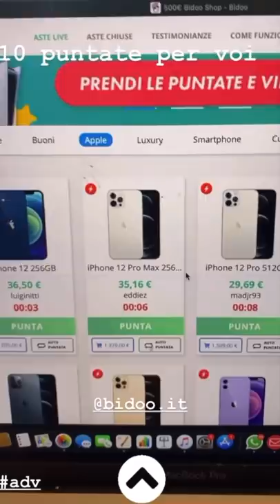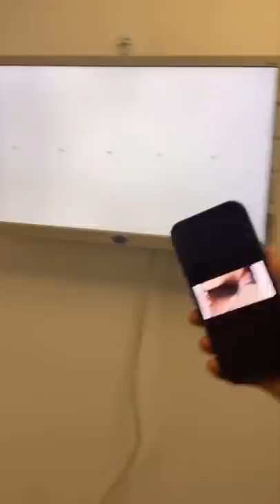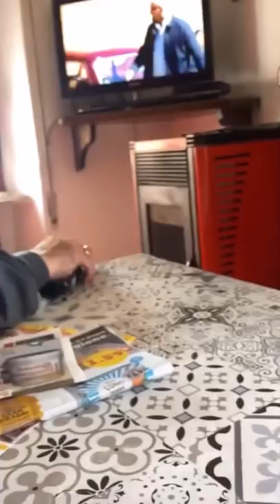Ho ordinato su Amazon la mia ragazza - Pausa pranzo con Carletto: Ep.165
BUONGIORNOOO "buongiorno sto ca**o" NOOO.
Oggi mi è arrivato da Amazon il braccio della mia ragazza, non vedo l'ora che arrivi tutto il resto! Che bello.